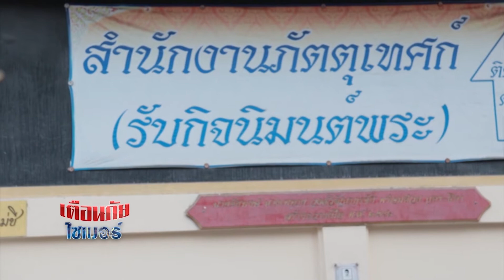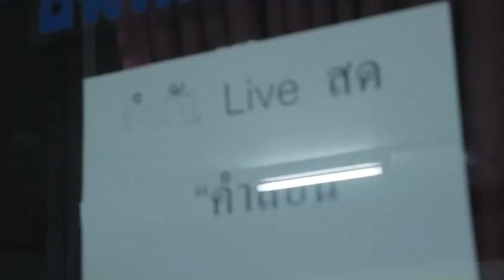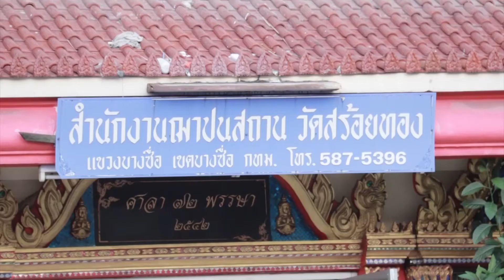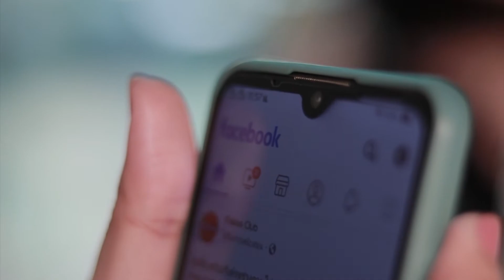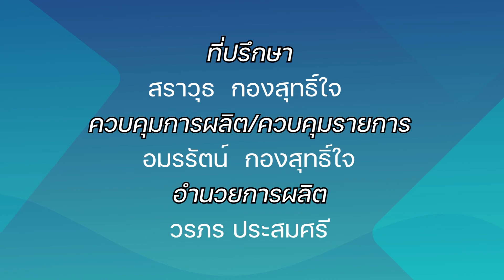เตือนภัยไซเบอร์ ตอนที่19 เรื่องเป็น เรื่องตาย ของงานศาสนาNBT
เตือนภัยไซเบอร์ NBT
เตือนภัยไซเบอร์ ตอนที่1 เกษตรยุคใหม่ Smart farmer ตอนที่1NBT
เตือนภัยไซเบอร์ ตอนที่ 2 Smartphone ช่วยให้การเรียนดีขึ้นจริงหรือNBT
เตือนภัยไซเบอร์ ตอนที่ 3 ออนไลน์ ภัยร้ายจากสองมือเรา NBT
เตือนภัยไซเบอร์ ตอนที่ 4 นำเทคโนโลยีมาสู่ห้องเรียน ต้องเริ่มที่ใคร NBT
เตือนภัยไซเบอร์ ตอนที่ 5 ติวเตอร์ออนไลน์ยุค 4 0 NBT
เตือนภัยไซเบอร์ ตอนที่ 6 เทคโนโลยีกับวิถีชาวประมง NBT
เตือนภัยไซเบอร์ ตอนที่ 7 โค้ชนอกสนาม ของนักกีฬายุคไฮเทคNBT
เตือนภัยไซเบอร์ ตอนที่ 8 ข้าราชการไทย ลดใช้กระดาษ NBT
เตือนภัยไซเบอร์ ตอนที่ 9 นักดนตรีคีย์ดิจิทัล NBT
เตือนภัยไซเบอร์ ตอนที่10 ภาษา จุดเชื่อมโยงวัฒนธรรม NBT
เตือนภัยไซเบอร์ ตอนที่11 ร้านเสื้อผ้ายุคใหม่ตลาดกว้างไกลกับโลกที่แคบลง NBT
เตือนภัยไซเบอร์ ตอนที่12 Food on Demand NBT
เตือนภัยไซเบอร์ ตอนที่13 ทางรอดร้านโชห่วย NBT
เตือนภัยไซเบอร์ ตอนที่14 กระตุ้นการซื้อด้วยเทคโนโลยี NBT
เตือนภัยไซเบอร์ ตอนที่15 ขายดีต้องมีLive NBT
เตือนภัยไซเบอร์ ตอนที่16 ร้านตัดผม 5P NBT
เตือนภัยไซเบอร์ ตอนที่17 7จุดสำคัญ ดันยอดขาย NBT
เตือนภัยไซเบอร์ ตอนที่18 รปภ ดิจิทัลNBT
เตือนภัยไซเบอร์ ตอนที่20 ฟรีแลนซ์ มั่งคั่ง และยั่งยืน NBT
เตือนภัยไซเบอร์ ตอนที่21 อาชีพขับรถ ขับยังไงให้รอดในยุค4.0 NBT
เตือนภัยไซเบอร์ ตอนที่22 ส่องเส้นทางรุ่ง ร้านซัก อบ รีด NBT
เตือนภัยไซเบอร์ ตอนที่23 เรียนรู้และปรับตัว กับ ธุรกิจสนามฟุตบอล NBT
เตือนภัยไซเบอร์ตอนที่24 เมื่อรายได้ของช่างภาพ ไม่ได้มาจากการถ่ายภาพ NBT
เตือนภัยไซเบอร์ ตอนที่25 4กลยุทธ์ บุกตลาดรับเหมาก่อสร้าง NBT
เตือนภัยไซเบอร์ ตอนที่26 4 กลยุทธ์ร้านแว่นตา ลุยตลาดแว่นพันล้าน NBT
เตือนภัยไซเบอร์ ตอนที่27 เสริมดวงให้หมอดู ด้วย 3 กลยุทธ์ โหราพยากรณ์ NBT
เตือนภัยไซเบอร์ ตอนที่28 ความท้าทายใหม่ เมื่อ AI แทนที่อาชีพทนายความ NBT
เตือนภัยไซเบอร์ตอนที่29 รถยนต์ไฟฟ้า100% อู่ซ่อมรถล่ะ 100% หรือยัง NBT
เตือนภัยไซเบอร์ ตอนที่30 แรงงานไทย ในศตวรรษที่ 21 NBT
เตือนภัยไซเบอร์ ตอนที่31 แม่บ้านออนไลน์ อาชีพเสริมในอาชีพเสริม NBT
เตือนภัยไซเบอร์ ตอนที่32 ร้านขายของเล่น NBT
เตือนภัยไซเบอร์ ตอนที่33 นักวาดรูป NBT
เตือนภัยไซเบอร์ ตอนที่34 คนทำกราฟฟิค NBT
เตือนภัยไซเบอร์ ตอนที่36 อุตสาหกรรมการพิมพ์ NBT
เตือนภัยไซเบอร์ ตอนที่37 ทำหนังยุคดิจิทัล ต้องรู้อะไรบ้าง NBT
เตือนภัยไซเบอร์ ตอนที่38 นักเขียน กับวิกฤตนำหมึกออนไลน์ NBT
เตือนภัยไซเบอร์ ตอนที่39 สตรีมมิ่ง สวรรค์ของนักแต่งเพลง NBT
เตือนภัยไซเบอร์ ตอนที่40 แรงบันดาลใจสร้างได้ NBT
เตือนภัยไซเบอร์ ตอนที่41 ที่ปรึกษาทางการเงินยุคดิจิทัล NBT
เตือนภัยไซเบอร์ ตอนที่42 ตัดต่ออย่างเดียวไม่พอ ขอมัลติทาสกิ้ง เป็นต่อกว่า NBT
เตือนภัยไซเบอร์ ตอนที่43 PC Modder นักโมเคสแห่งยุคสมัย NBT
เตือนภัยไซเบอร์ ตอนที่44 จะทำอย่างไรถ้าผู้เชี่ยวชาญด้านสุขภาพ ไม่ได้เป็นผู้เล่นหลักในตลาดดิจิทัลNBT
เตือนภัยไซเบอร์ ตอนที่45 อะไร คือความเสถียรของผู้เชี่ยวชาญระบบเน็ตเวิร์ก NBT
เตือนภัยไซเบอร์ ตอนที่46 นักรีวิวผู้มากอิทธิพลNBT
เตือนภัยไซเบอร์ ตอนที่47 นักจัดรายการ จากอนาล็อกสู่ดิจิทัล NBT
เตือนภัยไซเบอร์ ตอนที่48 4ข้อคอมมูนิตี้ออนไลน์ต้องมี NBT
เตือนภัยไซเบอร์ ตอนที่49 HR ต้องปรับตัวเบอร์ไหน ในยุคดิจิทัลNBT
เตือนภัยไซเบอร์ ตอนที่50 อย่าขาย ถ้ายังไม่มีวัฏจักรที่ยั่งยืน NBT
เตือนภัยไซเบอร์ ตอนที่51 4ปัจจัยพื้นฐาน ของคนพันธุ์ดิจิทัล NBT
เตือนภัยไซเบอร์ ตอนที่52 สำรวจพฤติกรรมของคนดิจิทัล NBT